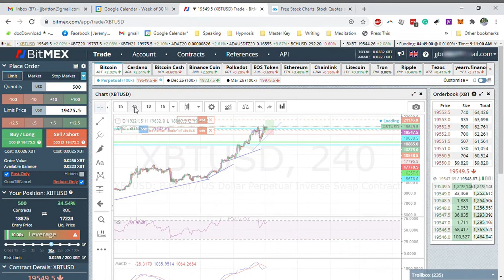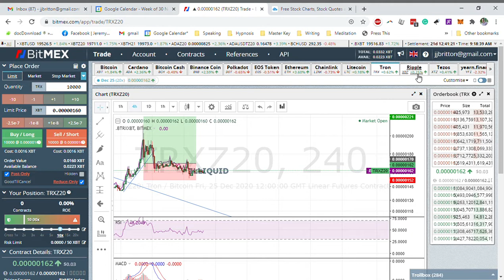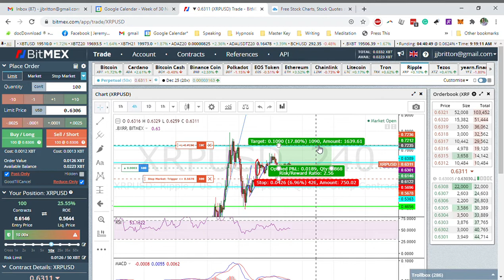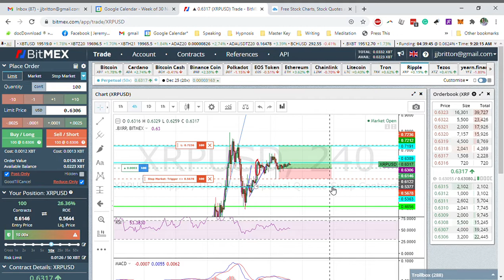Day trading bitcoin and crypto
WARNING: day trading will magnify both gains and losses. Be sure to access the best education so you can DIY safely.

JB is learning from some of the world's best day-traders and swing-traders, join hundreds of other like-minded learners at MBA